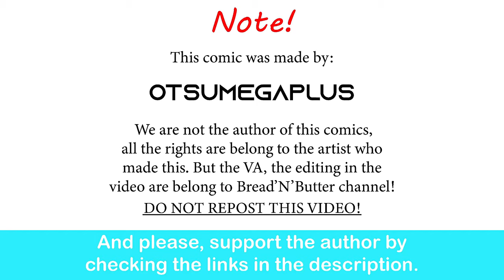How To Deal With Cockroaches... Kind Of | OtsuMegaPlus comic dub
Long live the sofa.